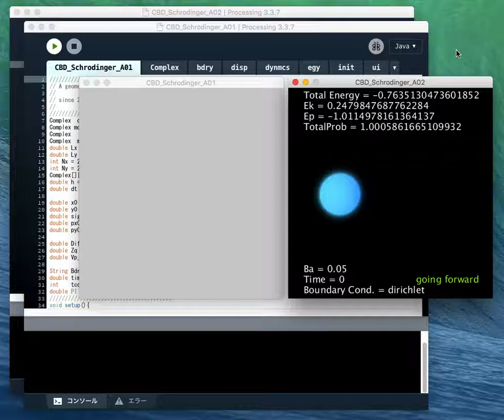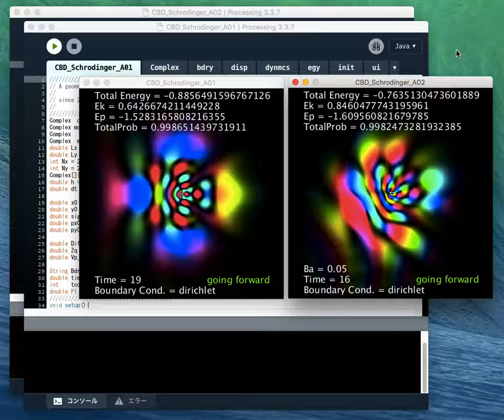A new integrator for the Schrodinger equation with magnetic field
The energy was conserved with very high precision when magnetic field exists.